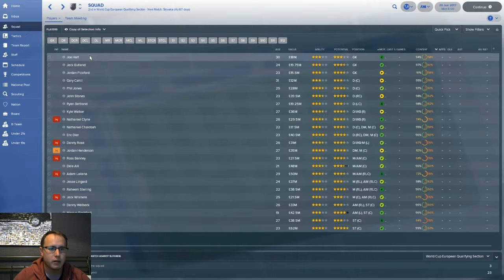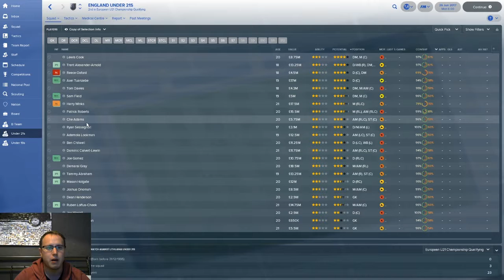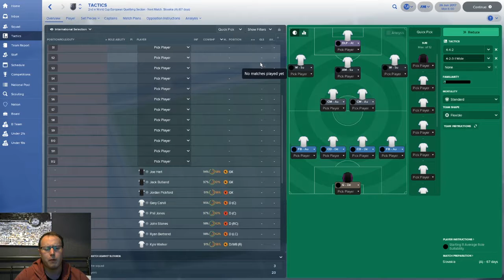FOOTBALL MANGER 2018 THE ENGLAND DREAM EPISODE 1|WORLD CUP QUALIFIERS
Hi and welcome on a new football manger series the England dream. The aim is to try and win the world cup with England do you think it can be done?